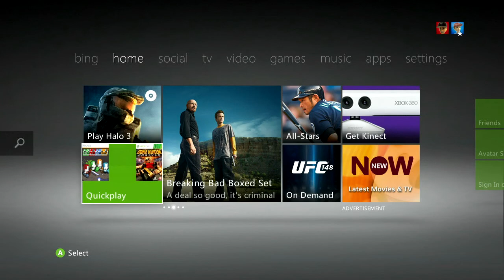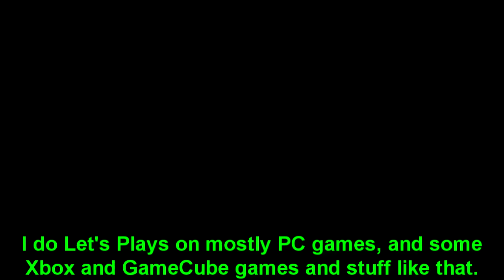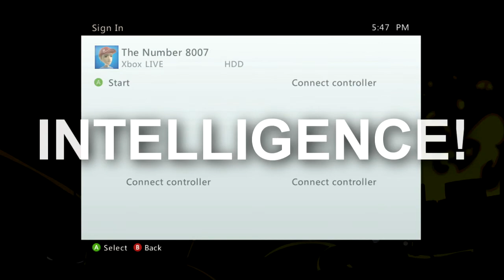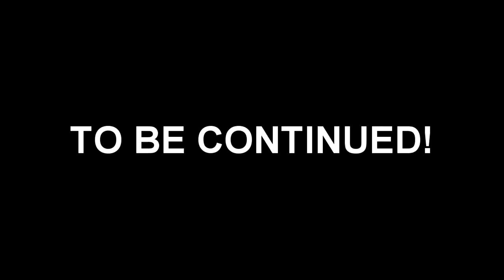Castle Crashers | Part 1 (Greed) - I COCK ONE EYEBROW!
It's finally here! In the first episode of my most requested LP ever, I introduce you all to a very special subscriber and gaming guest! Then, we venture forth into the realm of...ADVENTURE!
Orange Player: Me
Blue Player and Green Subtitles: Elite Rune Mages
PS: For those of you wondering, the next Castle Crashers recording will take place on the afternoon of July 28th, 2012! Let me know on this video or the update video which will be posted later today if you can make it and want to play!